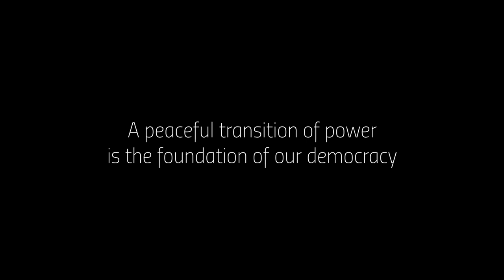We Must Demand A Peaceful Transfer of Power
A peaceful transfer of power is the foundation of our democracy. Without it, we have none. Join the members of Congress who have denounced President Trump's remarks.